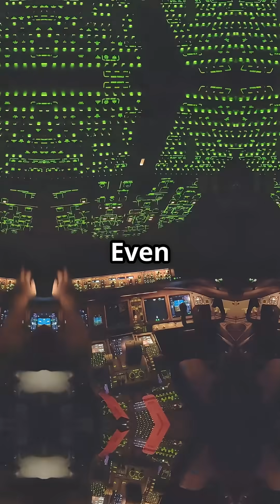The A330 Can Feed Its Engines Without Pumps… Would You Trust It?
Engines running on nothing but gravity.
That’s the Airbus A330’s backup trick — even if every fuel pump fails mid-flight.

Low-mounted crossfeed pipes let fuel fall into the engines using altitude and pressure alone. No pumps, no moving parts — just physics keeping you in the sky.

So here’s the kicker: Airbus built gravity into the system… Boeing went another way. Which philosophy do you trust when you’re cruising at 35,000 feet?